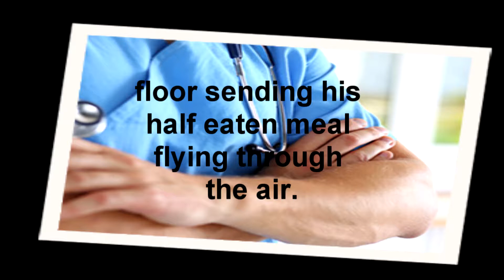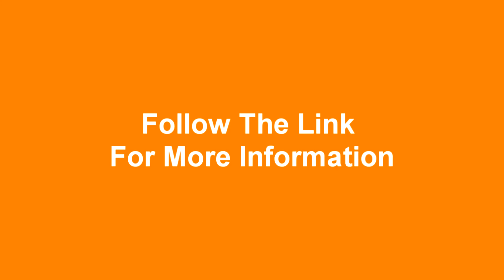Liezl Jayne Strydom 20 WEIGHT LOSS HACKS EVERY GIRL SHOULD KNOW THAT ACTUALLY WORK! Liezl Jay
Bound to Succeed - You'll Find It Irresistible

XXXXXXXXXXXXXXXXXXXXXXXXXXXXXXXXXXXXXXXXXXXXX
I want to give special thanks to Liezl Jayne Strydom  for releasing 20 WEIGHT LOSS HACKS EVERY GIRL SHOULD KNOW - THAT ACTUALLY WORK!.

HOW TO LOSE WEIGHT FAST + HEALTHY BREAKFAST IDEAS!
HOW I LOST 30-40LBS IN 3 MONTHS WITHOUT WORKING OUT FAST!
WEIGHT LOSS MEAL PREP FOR WOMEN (1 WEEK IN 1 HOUR)
12 AWESOME TRICKS TO LOSE WEIGHT IN A WEEK
30 LAZY LIFE HACKS for WEIGHT LOSS That Actually Work!!! How to Lose Weight Easily Without Trying
I LOST 8 KGS WITHOUT EXERCISING - THE BASICS OF LOSING WEIGHT - DIET vs TRAINING
10 THINGS NOBODY TELLS YOU ABOUT WEIGHT LOSS
WHAT I EAT IN A DAY | WEIGHT LOSS MEAL PLAN FOR WOMEN
What I eat in a day | healthy meal ideas to lose weight | BeeisforBeeauty
The Most Stunning Weight-Loss Transformations Hollywood Has Seen
The science is in: Exercise isn’t the best way to lose weight
Weight Loss Challenge 30 Lbs In 30 Days What I Ate Today #1
10 ★REAL★ Weight Loss Hacks to Lose 20 Pounds Fast & Easy | Diet & Lazy life Hacks Actually Work fat
My Weight Loss Story - How I Lost 40 Lbs! | Before & After Pictures
EASY HEALTHY LUNCH IDEAS - FOR SCHOOL OR WORK!
I TRIED A WEIGHT LOSS APP FOR A WEEK *shocking results*
What to eat to LOSE WEIGHT for beginners | NO DIET
Trying The Victoria's Secret Diet For A Week (feat. Michelle Khare)
THE FOODS YOU THINK ARE HEALTHY BUT AREN'T
WHAT I EAT IN A DAY AS A MODEL | Sian Lilly
Liezl Jayne Strydom
KYLIE AALIYAH
Liezl Jayne Strydom
BRIGHT SIDE
Wengie
Imre Çeçen
Jordan Shrinks
Liezl Jayne Strydom
beeisforbeeauty
The List
Vox
MzBrooklyn Journey
Gravity Training Zone - Fat Loss Experts
Liezl Jayne Strydom
Liezl Jayne Strydom
Ashly Schwan
Lizeth Barreto
Candace Lowry
Christie Swadling
Sian Lilly

Take a look at Liezl Jayne Strydom  stats and you'll understand why I am a fan.

Video Title: 20 WEIGHT LOSS HACKS EVERY GIRL SHOULD KNOW - THAT ACTUALLY WORK!
Username: Liezl Jayne Strydom
Views: 943,736 views